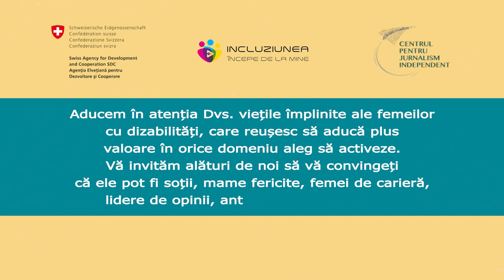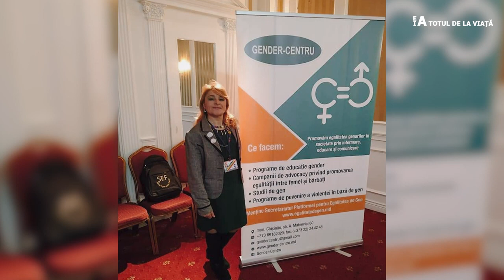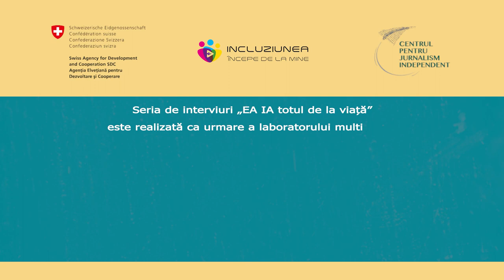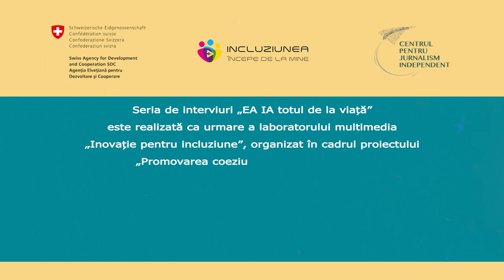ELENA CERNEI ia totul de la viață!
Elena Cernei este consilieră locală, mamă, soție, o femeie care de nenumărate ori s-a dovedit a fi sursă de inspirație pentru alte femei cu dizabilități și nu doar. Energia și perseverența de care dă dovadă sunt debordante și o ajută să-și atingă scopurile propuse.
Seria de interviuri „EA IA totul de la viață” este realizată ca urmare a laboratorului multimedia „Inovație pentru incluziune”, organizat în cadrul proiectului „Promovarea coeziunii sociale în Moldova prin încurajarea incluziunii și diminuarea discriminării”, desfășurat de Centrul pentru Jurnalism Independent în cadrul programului „Inițiativă Comună pentru Oportunități Egale – Faza II”, implementat din resursele acordate de Agenția Elvețiană pentru Dezvoltare și Cooperare (SDC)”.